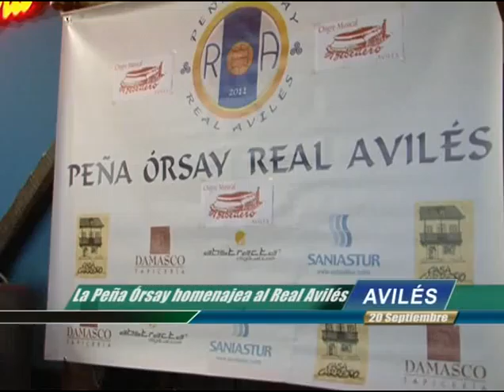Homenaje de la peña Orsay